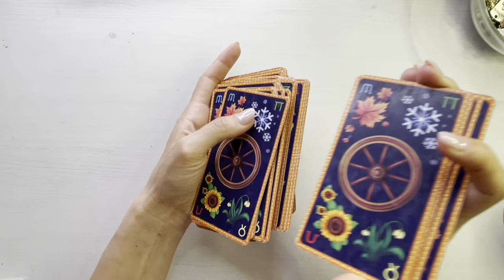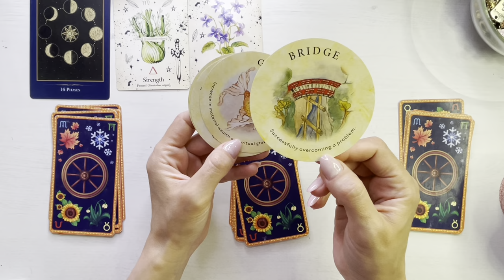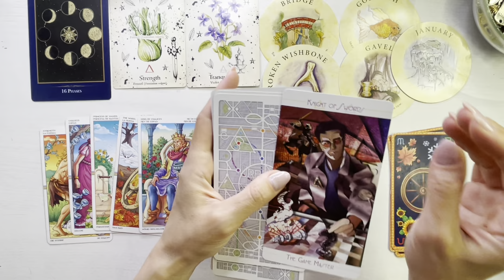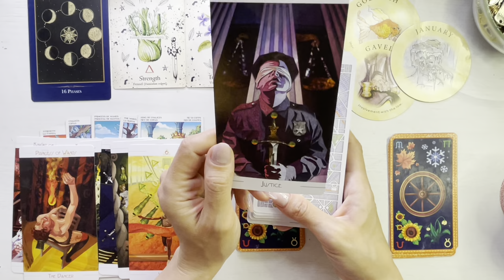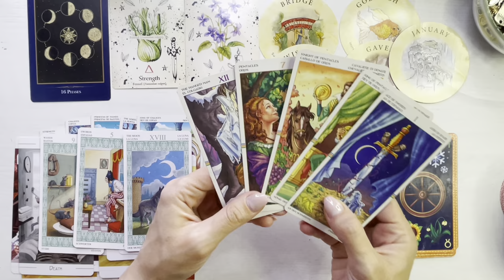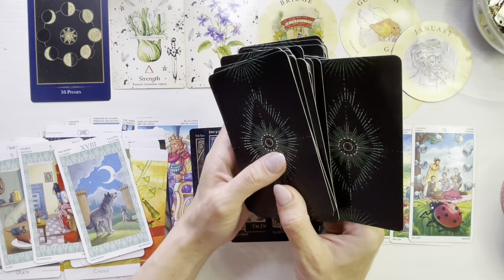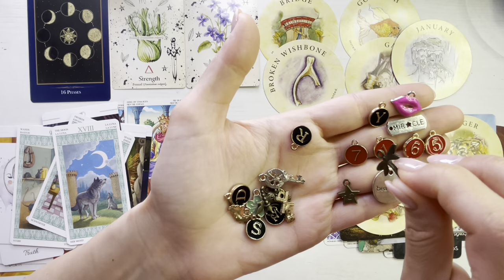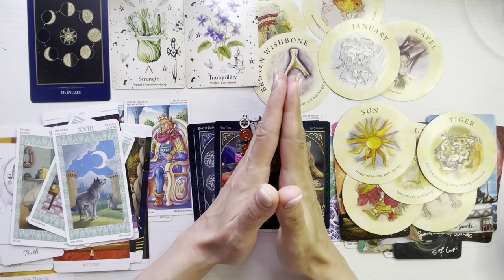❤️⚡️𝗖𝗜𝗡𝗘𝗩𝗔 𝗩𝗘𝗗𝗘 𝗔𝗗𝗘𝗩𝗔𝗥𝗨𝗟! 𝗥𝗢𝗔𝗧𝗔 𝗗𝗘𝗦𝗧𝗜𝗡𝗨𝗟𝗨𝗜 𝗜𝗡𝗧𝗘𝗥𝗩𝗜𝗡𝗘 𝗦𝗜 𝗥𝗨𝗣𝗧𝗨𝗥𝗔 𝗦𝗘 𝗣𝗢𝗔𝗧𝗘 𝗥𝗘𝗣𝗔𝗥𝗔 💥🤫!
O imbratisare,
Meme